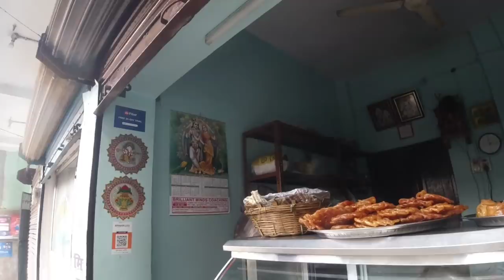देवता और राक्षसों के बीच यहीं लड़ाई हुई थी | Mandar Hill Banka | Jiya Shashwat Roy